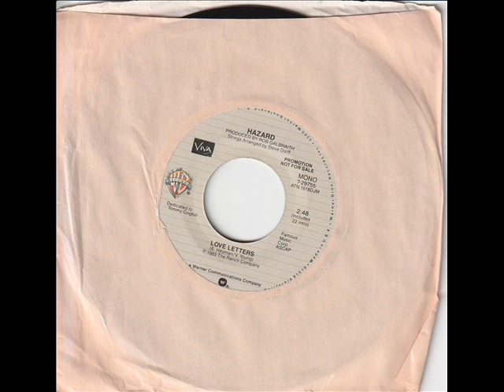Hazard "Love Letters"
This #69 hit from 1983 was the sole charting single for this trio  which brought back some vague memories, so I probably remember this from when it was originally out. I was pretty young so I'm surprised I can remember it at all. Enjoy!